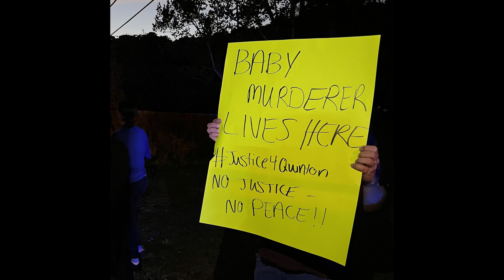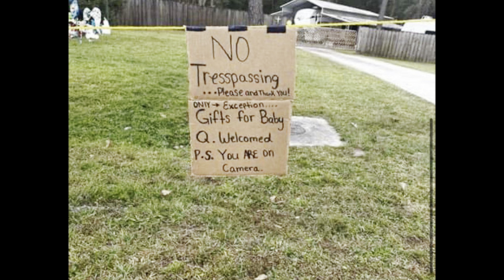UPDATE! Quinton Simon's Family Puts NEW Sign In Yard | Did This Camera CATCH Leilani !?